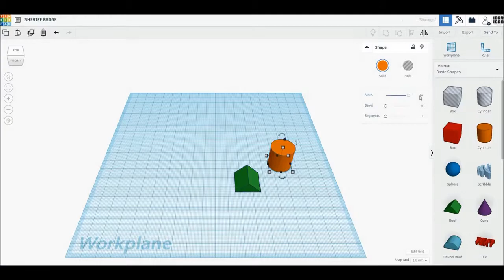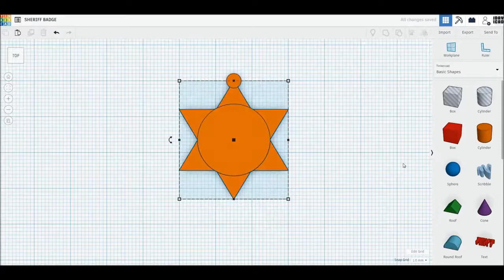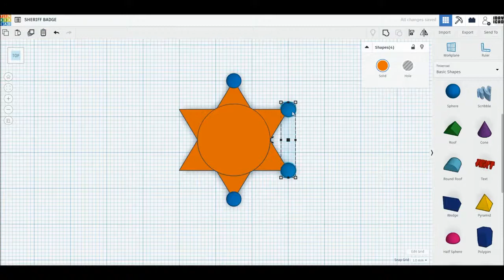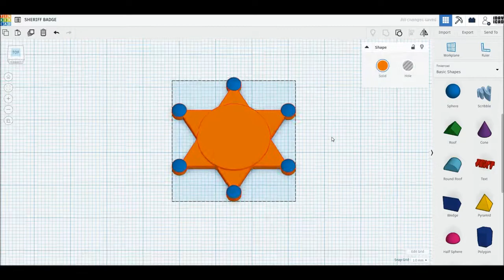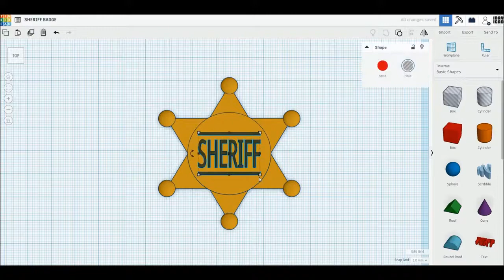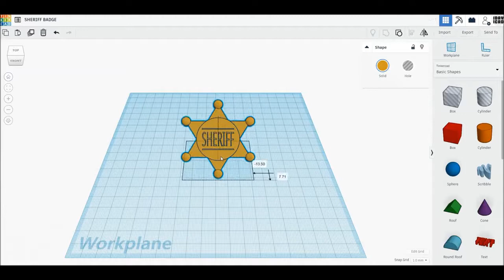SHERIFF BADGE , HOW TO STYLE ON TINKER CAD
NEW VIDEO EVER - MONDAY , WEDNESDAY , FRIDAY , SUNDAY